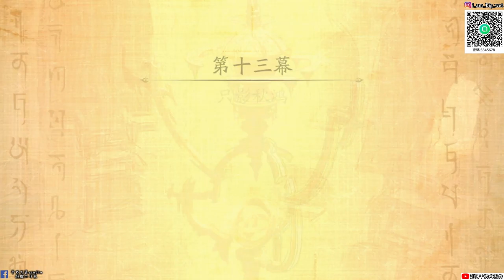【天地劫:幽城再臨手遊】第13幕只影秋鴻|故事劇情全|冥皇鄲陰的陰謀|諸葛艾的盤算?|牛奶大濕台!!!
1.G7KNGBKTM(3000銅錢、30魂光、高級歷練丹)
2.tdj888(隨機極品魂石、1888銅錢、中級歷練丹)
3.ZHOUJIENIUBI(曄星之鐵5個、2000銅錢、10魂光)

密碼:3345678